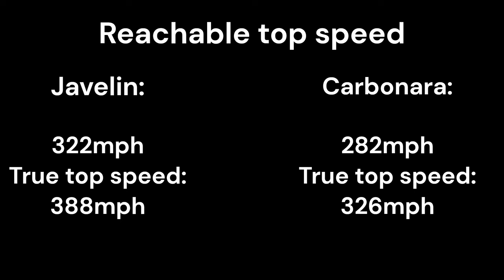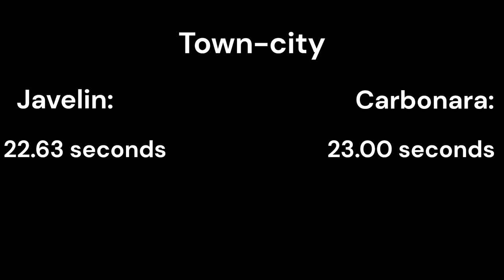The carbonara vs Javelin - Roblox Jailbreak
In this video I show 6 basic tests to determine which bike is the best, the Falcon S or the Volt bike!
1st test - reacheble top speed
2nd test - reverse top speed
3rd test - Acceleration
4th test - braking
5th test - town-city

Both cars customization: level 5 engine, level 3 brakes and normal suspension

Sorry for the video quality, my computer is not the best...